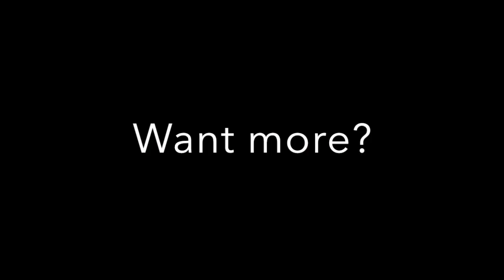Wild Woman Archetype and the Autumn Equinox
The Autumn Equinox is upon us!

Depending on your timezone, September 22nd or September 23rd.

Because for us Wild Ones, the natural world is our primary spiritual teacher, the Equinox a pretty big deal. So, I offer something extra special today: An in-depth Talk & Practice to help you tune into the gifts of Wild Woman Archetype and begin to open to the many treasures of the Autumn Equinox and Fall Season.

In it, I touch on a variety of topics:
+ The background of the Wild Woman Archetype
+ The spiritual hunger in the modern woman
+ Contemplative questions for the Season
+ Autumn Equinox and what it teaches us about getting balanced-ish
+ An embodiment practice for the Equinox you can carry throughout the Season

Let’s explore!